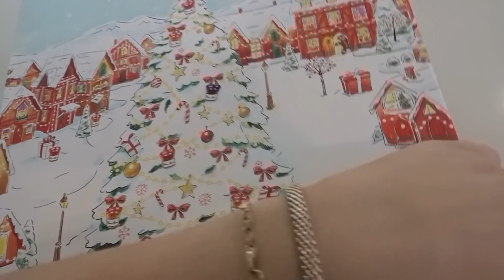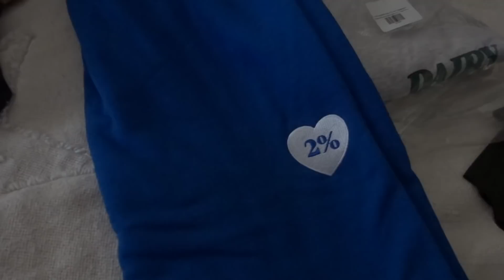VLOGMAS DAY 6- Trying Jams & Decorating the Tree!